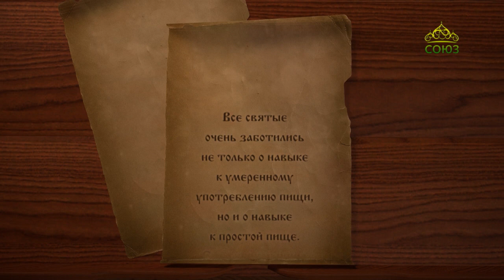Год со святителем Игнатием (Брянчаниновым)